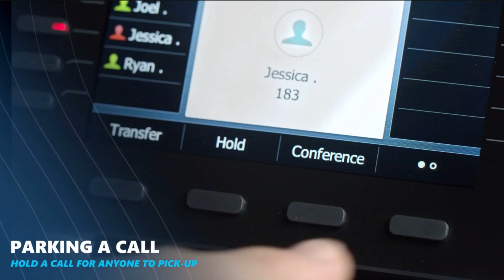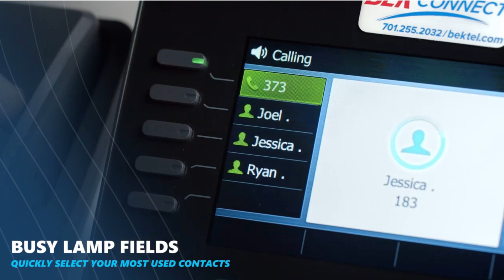Day 11 - 12 Top Tech Products of Christmas 2020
With our 12 top tech products of Christmas 2020, we bring you day # 11, Yealink  T54W a mid-level Business IP Phone, ideal for professionals and managers with moderate call load.  A great communicating tool for working from anywhere.

  2. Share our daily video posts to your family and friends on Facebook
3. Comment vcloudstore and your name in this format
vcloud John Smith

Winners will be announced the following morning 10am AEST.